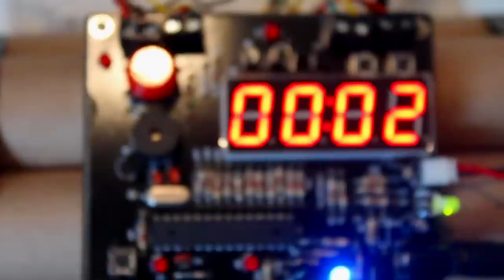Operation: Save The Date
When some thugs steal an important wedding document, a highly trained tactical team is sent in to save "the date."

Kelly & Tyler give BIG LOVE THANKS to:
Mista Kenny Meehan - Chill Master, Camera Whizz, Late Night Editing Hotline
Mista Bill Bowles - Camera Whizz, Drone Pilot
John Hennigan - Thug #1, Fight Choreographer
Thugs - Rowan MacNiven, Sara Kagan, Melesio Munoz, George Natchtrieb, Brent Rose, Jim Real, Beau Lewis, Bethanie Ruffo, Patrick House
Angela Tsai, Jennifer Friedmann - Legendary Helpers
Dylan MacNiven - Boat Captain and Party Master